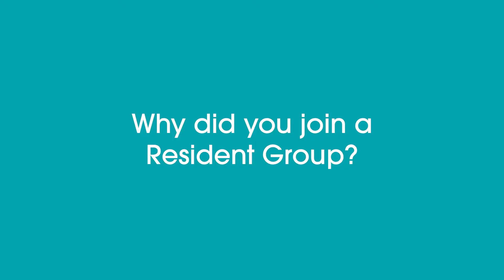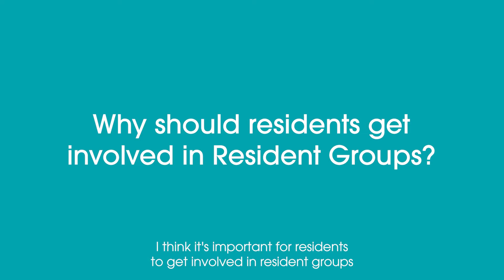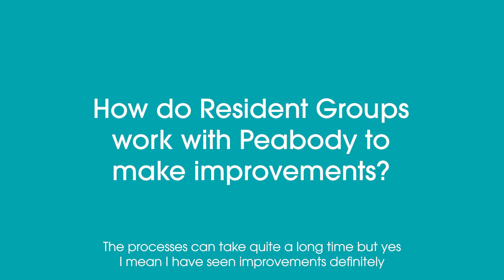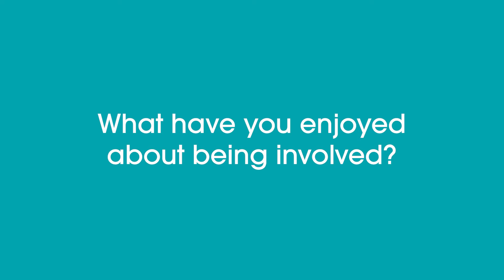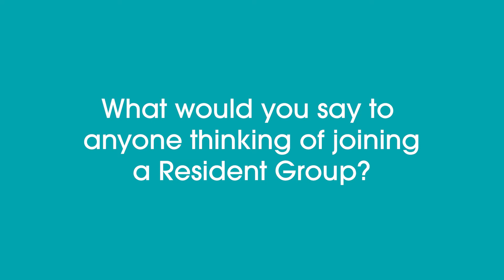Joining our resident groups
Hear from a few of our residents about their experiences of getting involved in resident groups, and find out more